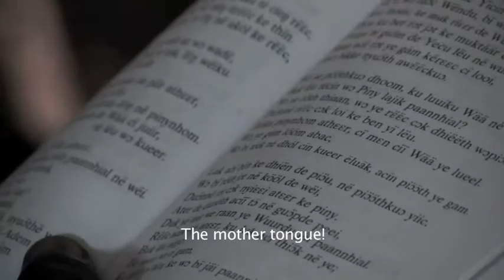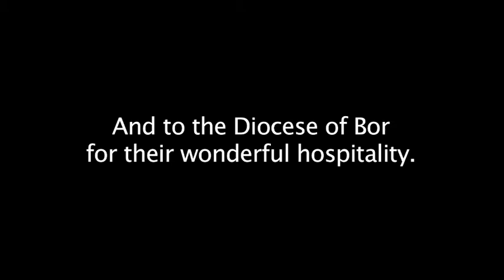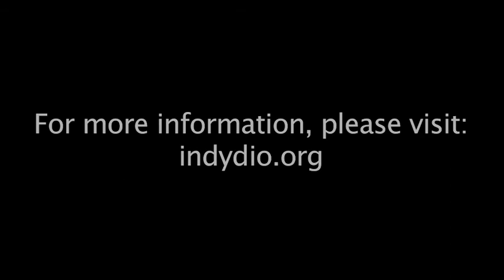Diocese of Indianapolis and Diocese of Bor partnership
The Episcopal Dioceses of Indianapolis and Bor have been in relationship for many years.  This video chronicles the recent work being done by the two dioceses, as well as the meaning of "partnership."